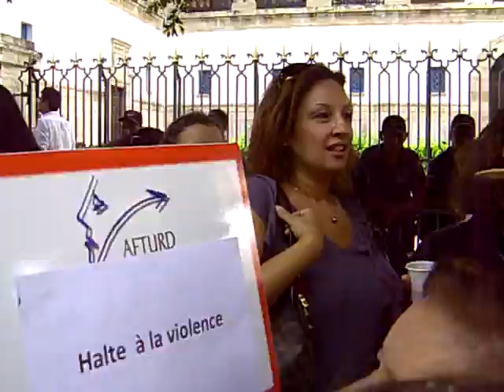Rassemblement du 2012-10-02 devant palais de justice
Rassemblement  du 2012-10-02 devant  palais de justice  en solidarité avec  la femme violée par deux policiers